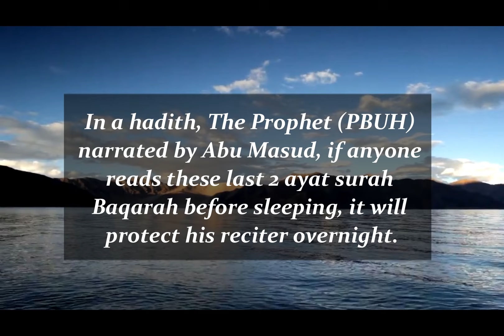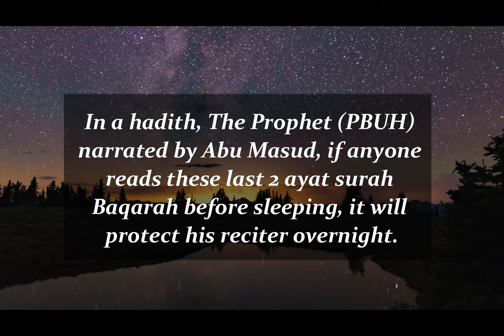Soutay Waqt Ki Dua'ain : Baqrah Ki aakhri Do Aayaat / NurulQuran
Hisnul muslim : Soutay Waqt Ki Dua'ain /Baqrah Ki aakhri Do Aayaat